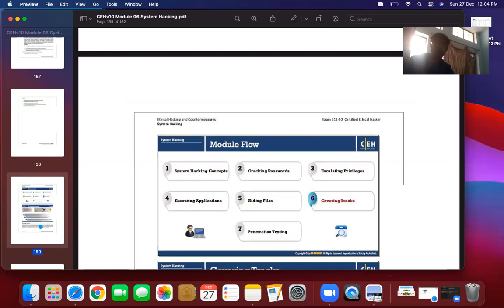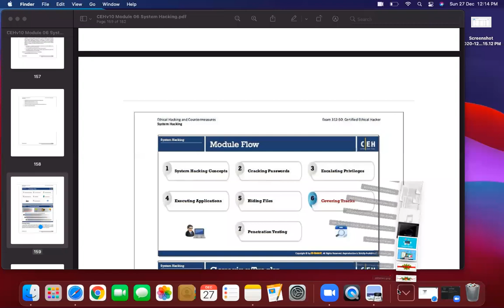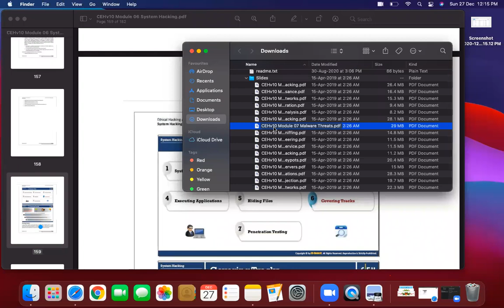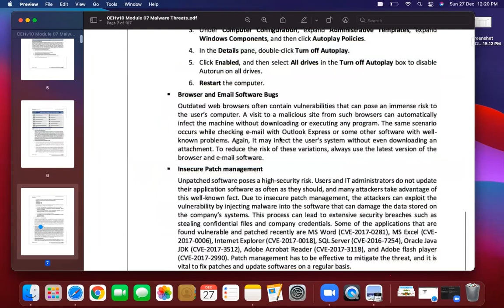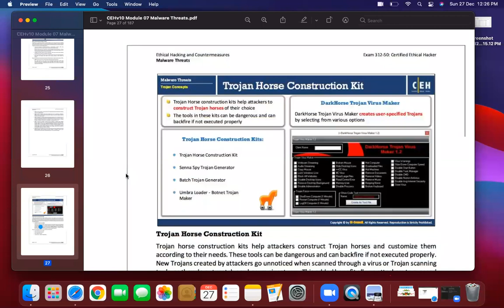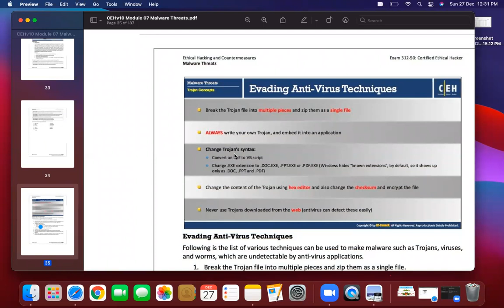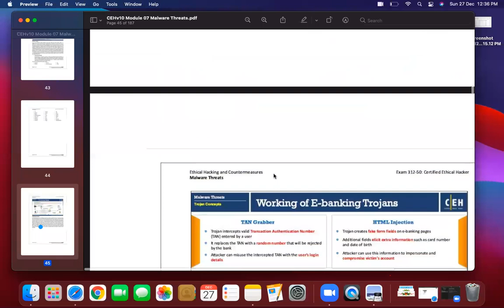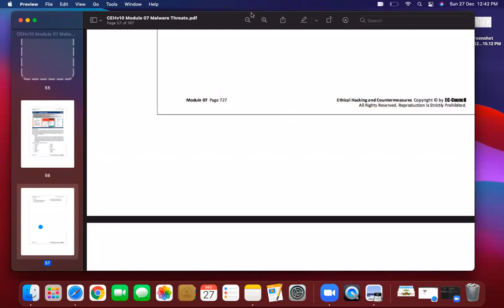Ethical Hacking With Premanand M Ghag _ Class 9